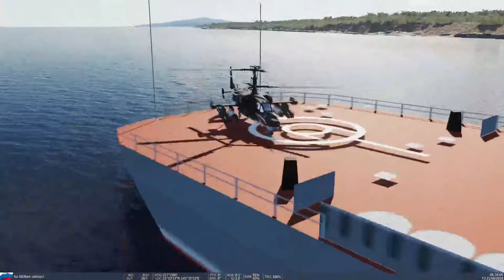DCS KA50 Clear the Airfield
a mission with the KA 50 Helicopter to clear an airfield of enemy resistance!